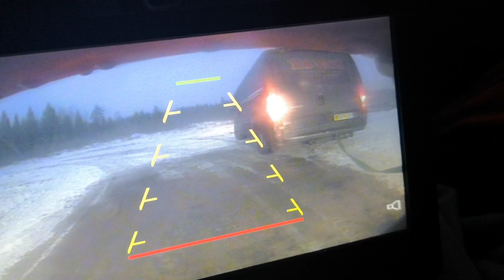Auton vetoa.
Siirsin asentajien autoa, et pääsen lähteen pois työmaalta... Ajoin pieneen montuun toisen pyörän, niin siihenhän tuo sit istahti eikä liikkunut enää mihinkään.  Pitihän se sitten vetää pois siitä jumista.